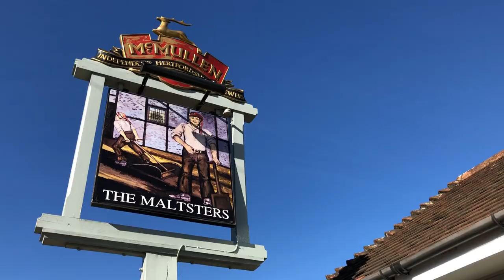Lea Valley Part 1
a look at the lea valley and it's attractions